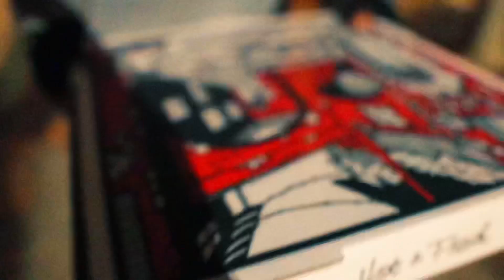Who are y’all ? || The Full Effect Productions